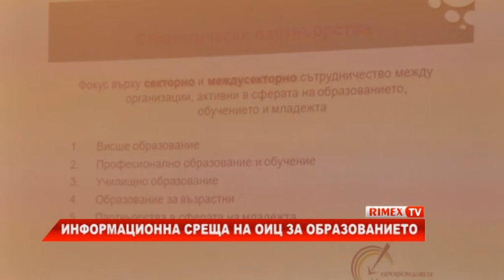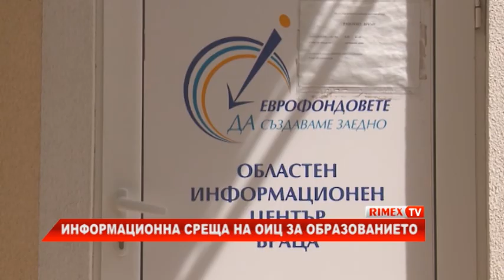RimexTV: Информационна среща на ОИЦ за образованието